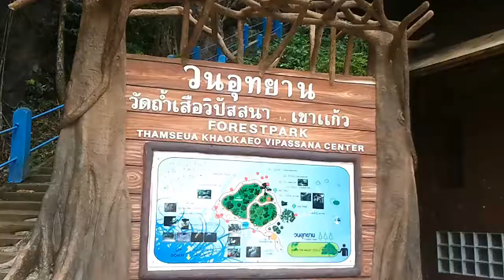Guanyin bogini miłosierdzia, płodności i litości.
Budhisattwa w postaci kobiecej, Jedyna postac z wielkiego panteonu buddyjskiego przedstawiana w postaci kobiecej.
posągi w Ban Reang i Tiger Cave w Krabi.